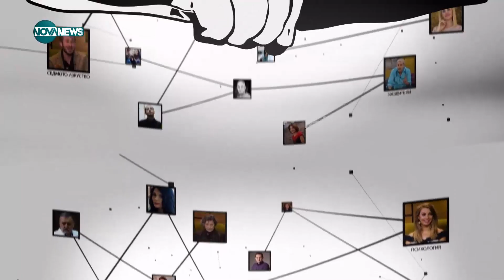Социална мрежа (17.10.2024)